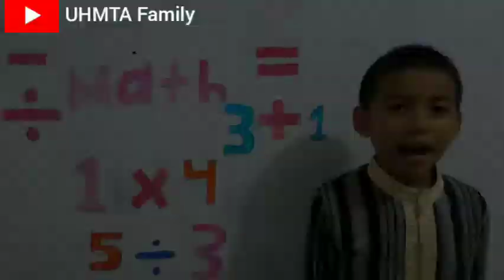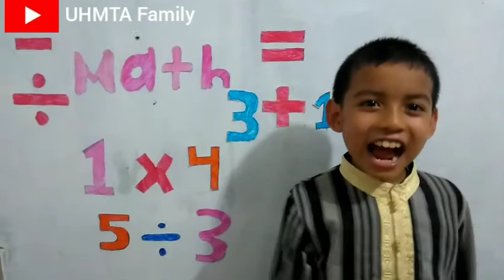Matematika with Abbas | Perkalian 4 dan 5